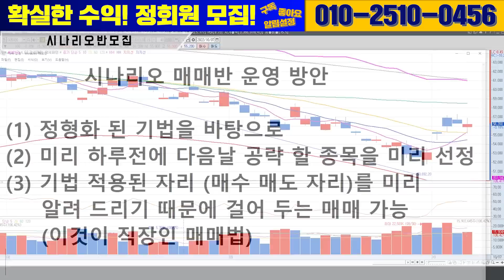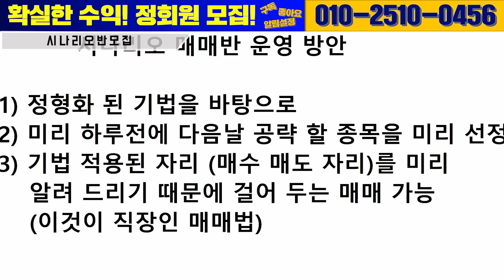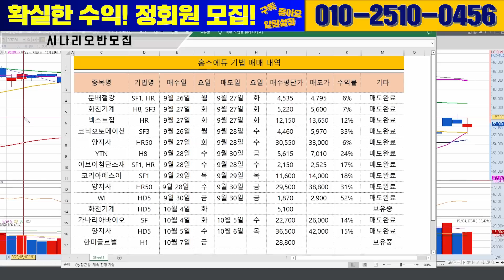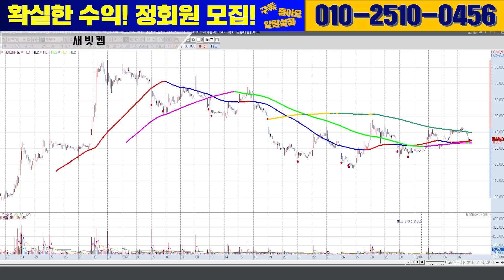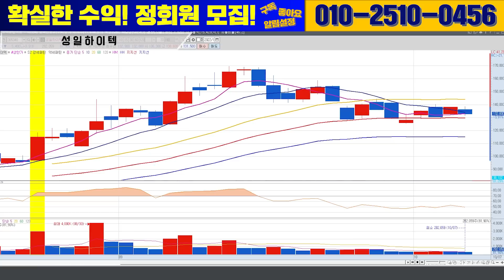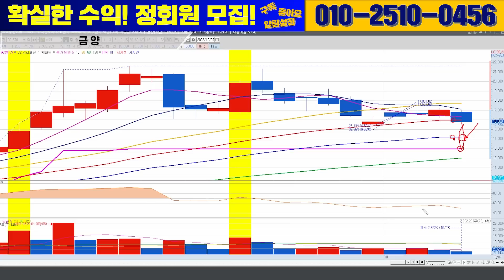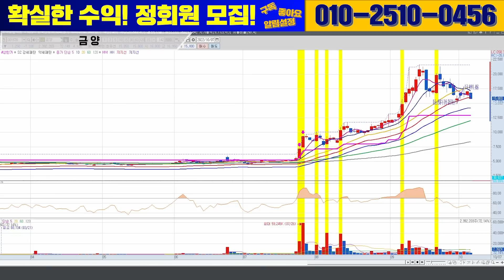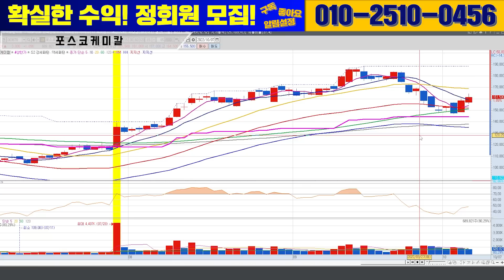10월 첫째주 주간총정리! 삼성전자 10월에 올라갈까?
10월 첫째주 주간총정리
삼성전자 10월에 올라갈까?
2차전지는 다시 오를까?

00:00 시나리오반모집
03:34 삼성전자
08:26 LG에너지솔루션
09:17 새빗켐
10:17 성일하이텍
11:34 금양
14:00 포스코케미칼